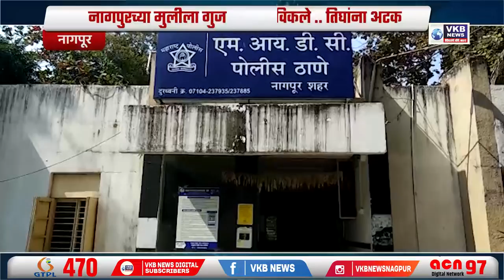नागपुरच्या मुलीला गुजरात मधे विकले .. तिघांना अटक